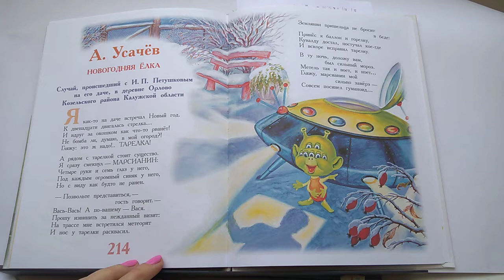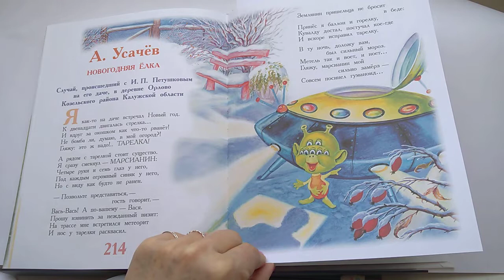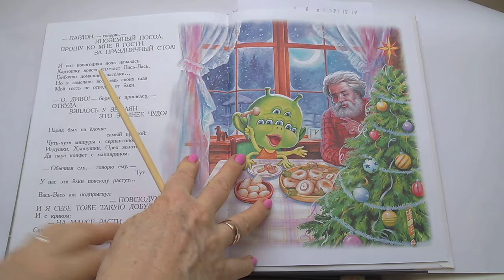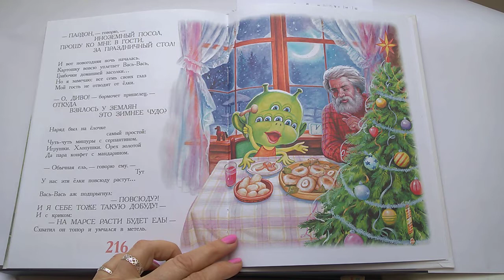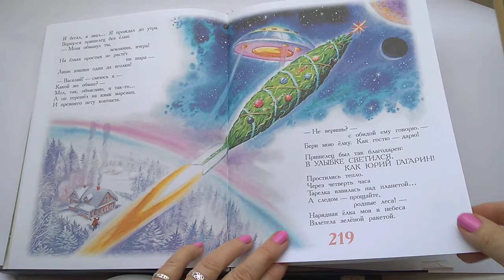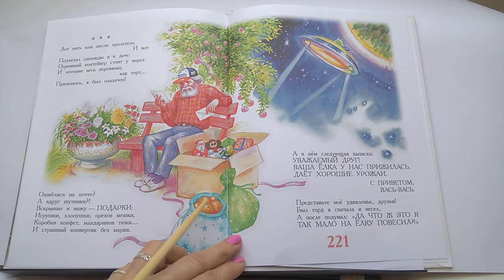77 Новогодняя ёлка А Усачёв 100 Сказок, сказки любимых писателейПочитай-ка, читаем детские книги.